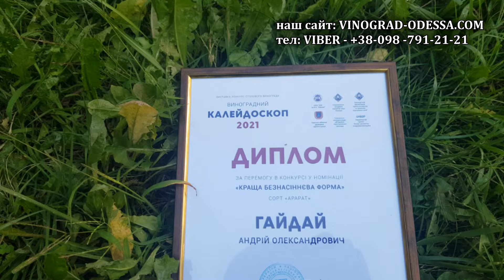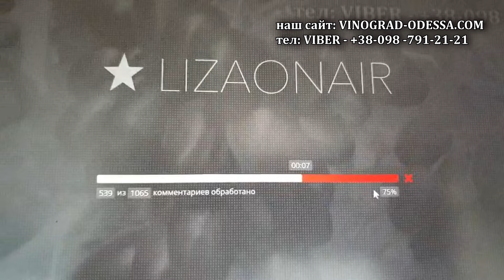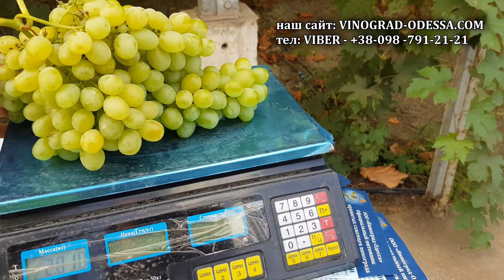РАТАТУЙ ЛАМБОРДЖИНИ АРАРАТ КИШМИШ ОБЗОР 2021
РАТАТУЙ ЛАМБОРДЖИНИ АРАРАТ КИШМИШ ОБЗОР
ЛУЧШИЕ КИШМИШИ- БЕССЕМЯННЫЕ СОРТА ВИНОГРАДА В МИРЕ

НАШ САЙТ: VINOGRAD-ODESSA.COM
НАША АКТИВНАЯ ВИНОГРАДНАЯ ГРУППА В ФЕЙСБУК, делимся опытом выращивания винограда, новинки винограда, виноделие и все самое интересное